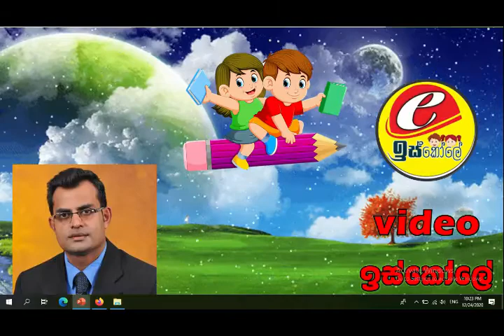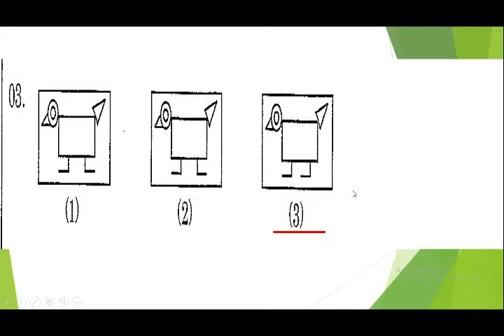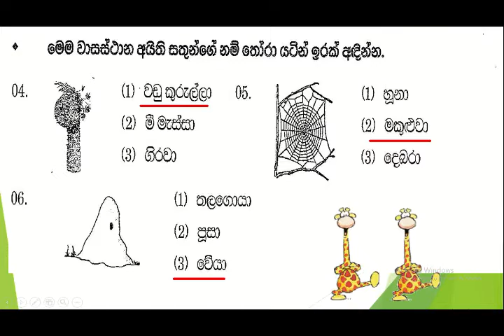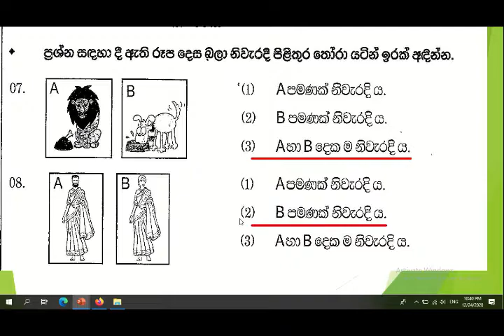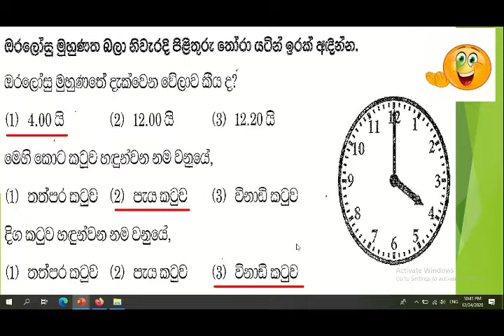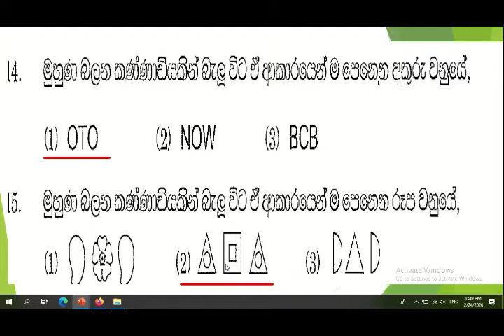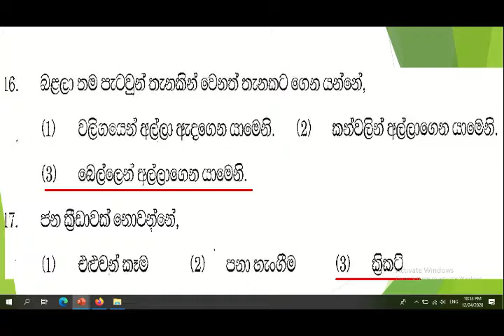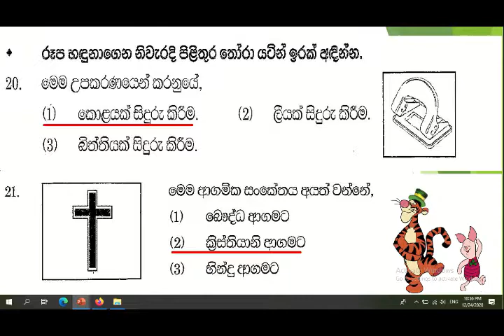26 December 2020